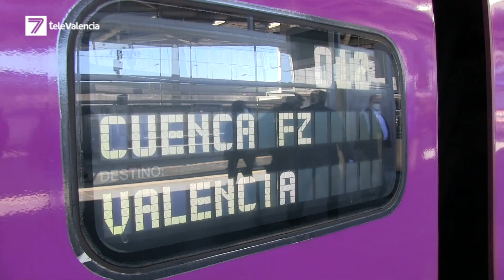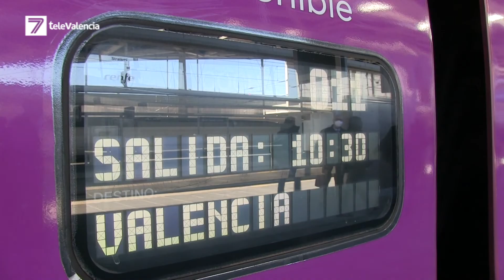El tren "low cost" de alta velocidad inicia la puesta en marcha a partir de este lunes